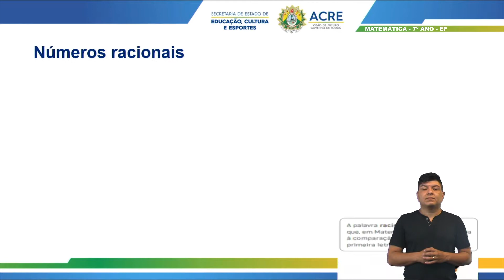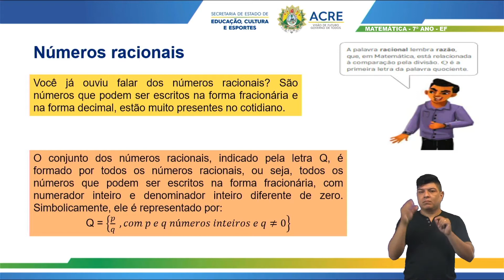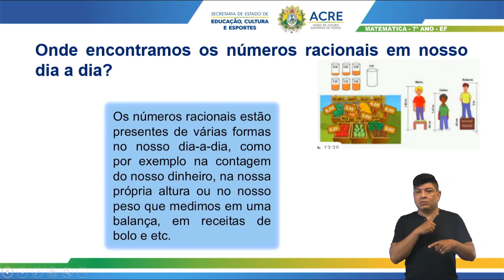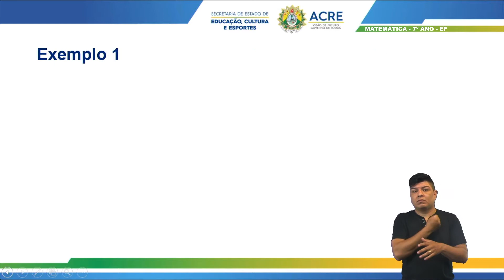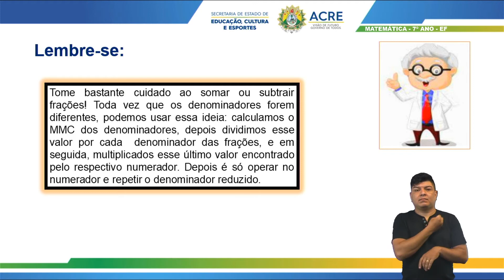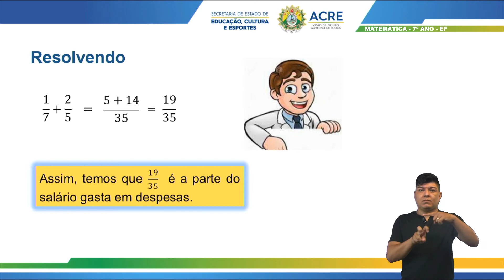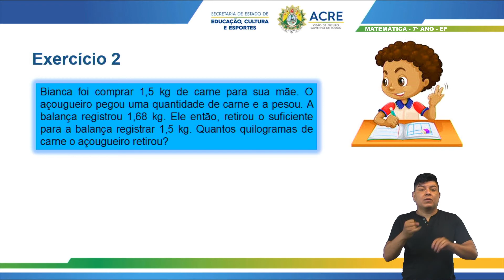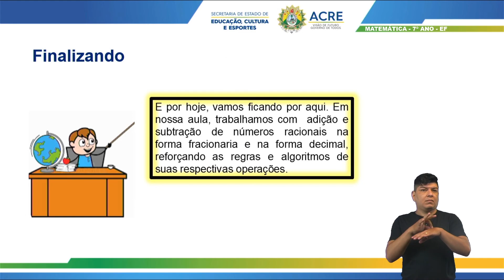7º Ano - Matemática - Aula 39 - Adição e Subtração Com Números Racionais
7º Ano do Ensino Fundamental - Anos Finais.
Aula 39 de Matemática.
Tema: Adição e Subtração de Números Racionais.
Professor: Jeffson.
Ano Letivo 2021
Acesse: